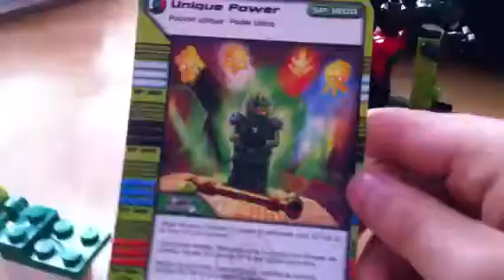Go lego1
Watch weirdos
Do Lego.com!